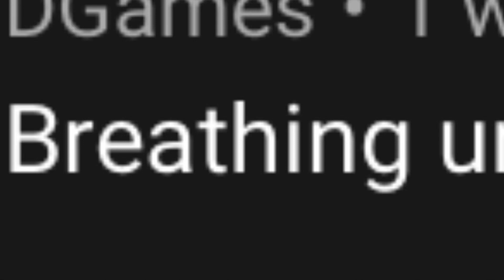Breathing Underwater (RLOSTVolume2) - Player Anthem Showcase - Goal, EpicSave, MVP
A Stage 3-challenge anthem and was available for 63 days during Season 2. Who has this?
-- Use code *RocketMeep* in the Item Shop to support me!